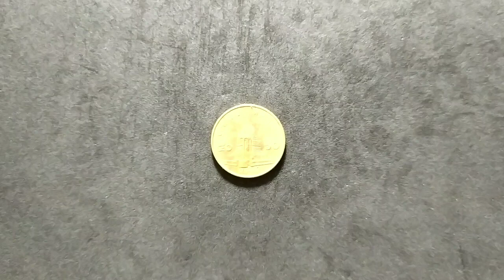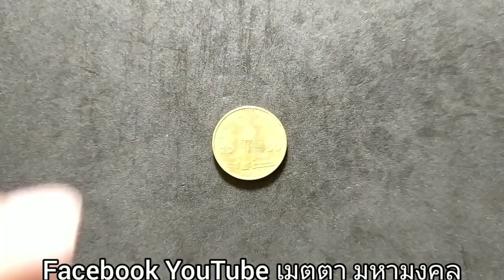ดูดีๆ!!! เหรียญ50สตางค์ทุกปีพศ แบบนี้ มีราคารับซื้อสูง ใครมีรวย